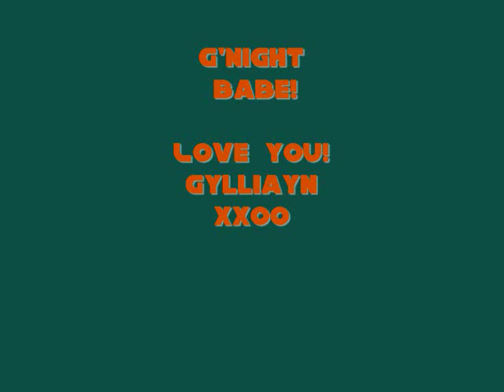Turkish Angora ! Gimme Five Babe!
My first and only Cat I have ever owned.  I adopted him from the SPCA. This is the way we bonded... I love him very much!